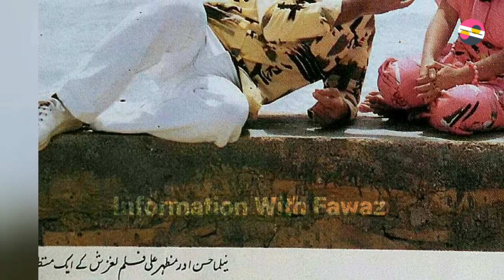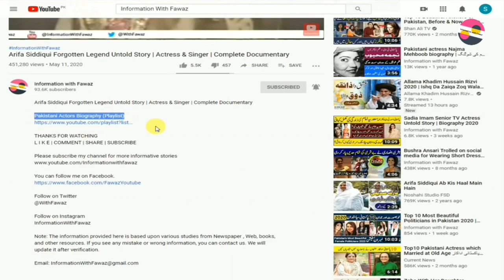Syed Mazhar Ali Senior TV Actor Untold Story | Biography | Latest Video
Pakistani Celebrities
Pakistani Celebrity News
Celebrity Gossip
Information With Fawaz
Fawaztv
Fawaz Youtube
Pakistani Drama
Zeba Bhabhi
FilmStar Shabnam
Noor Jahan
Pakistani Actor Ejaz Durrani
Filmstar Ejaz
FilmStar Rani
Rani Filmstar
Rani Biography
Rani films
Rani songs
Rozina Biography
Filmstar Rozina
Faisal Qureshi
Afshan Qureshi
Saima Qureshi
Abid Qureshi
Riffat Qureshi
Filmstar Rozina
Film Star Rozina
Khalida Riyasat
Khalida Riasat
Tv actress
Filmstar Gori
Filmstar Yasmeen
Filmstar Yasmin
Marina Khan
Marina Khan family
Tahira Naqvi